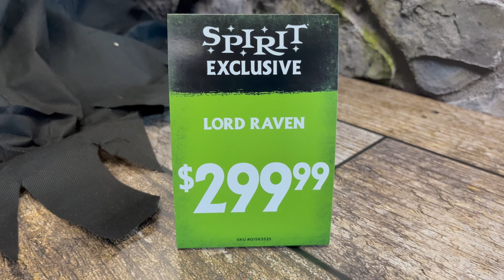Spirit Halloween 2022: Lord Raven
Sold at Spirit Halloween in 2022.

Made by Seasonal Visions International.